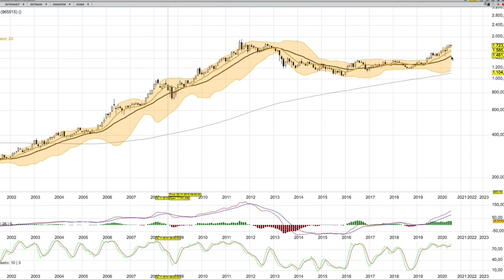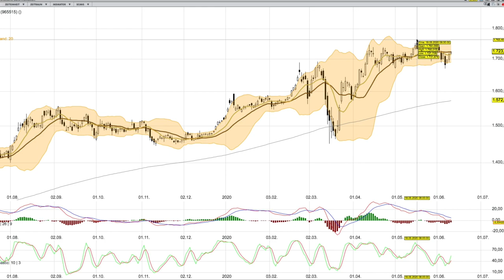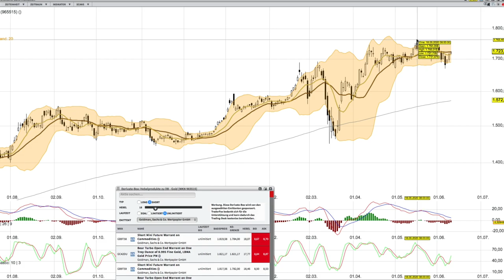Gold Analyse per 10 Juni